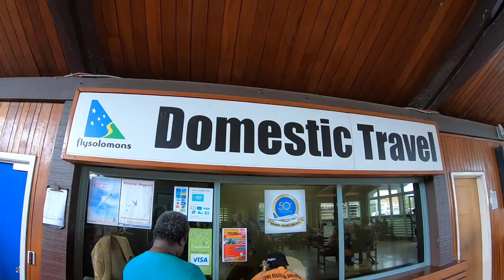solomon island trip boys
Solomon Island fishing and spearfishing trip